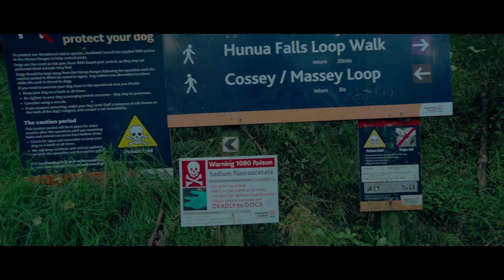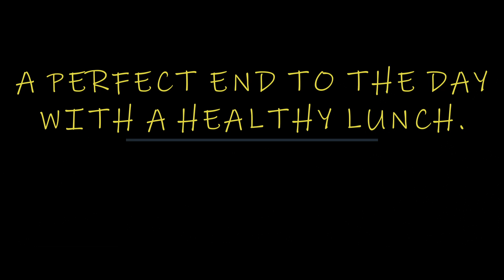VISITING HANUA FALLS 4